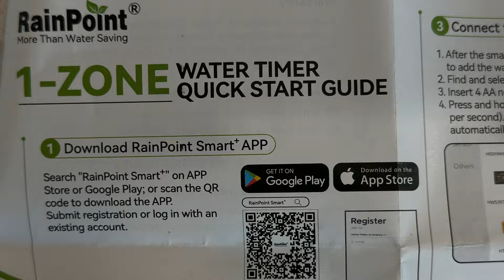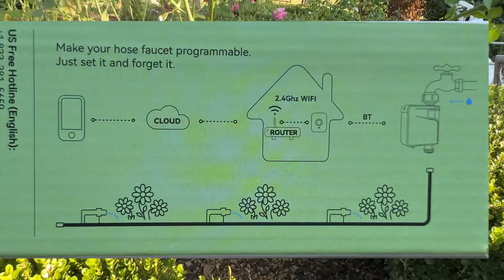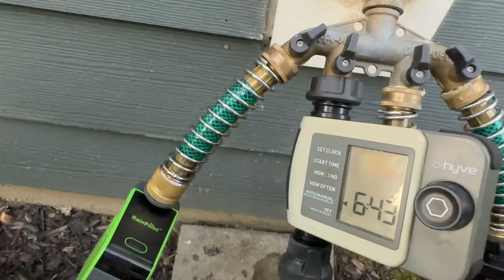August Garden Tour & Affiliate with @RainPoint Smart Watering System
RainPoint Smart Watering System has been a life saver in my garden.  I have had a prior timer in my garden for over a year now and it has never failed me.  Believe it or not I have had timers only last in my garden for 3 months.  Timers are to costly when they fail and need to be liable.  Just imagine if you loose your whole garden due to a poor timer.  However, I do love my RainPoint timer and that is why I love to partner with @RainPoint.  This system was easy to set up and in this video I give you lots of tips for set up and why you need a Smart Watering System.  In addition, I have given 7 reasons why drip and a timer is beneficial.

LINK TO ORDER:
RainPoint Amazon

PRODUCTS THAT I USE IN DRIP IRRIGATION:

Parts or Drip System:
(2 way or 4 way faucet manifold )
(Melnor timer )
(Backflow preventer)
(25 PSI pressure regulator)
(Polypropylene hose thread)
(1/2 end cap )
(100 feet 1/2in poly black tubing)
(Barb-locking collar drip coupler 2pk )
(100 feet 1/2in drip tubing)
(Stakes Landscape)
(30ft 1/4in black vinyl tubing)
(1/4 coupler)
(1/4 drip tubing)
(Hole puncher tool WITH GOOF PLUGS)
(T couplers )
1 GPH PC DRIPPER)

(Giraffe Garden Reel Hose Retractable)

(be available for all products on our website). Anyone who clicks on that link and a 7.5% commission is generated to your account once the order is placed.
10% Discount Code Only for Hose Reel: BACKYARD_BLOOMS_WITH_KIM10%OFF（Will expire on 5/31/2024)

Vego retractable garden hose:

5% Off Your Entire Order 🛒
Use code: BACKYARD_BLOOMS_WITH_KIM5%OFF

10% Off - Vego Garden Hose Reels  🚿
Use code: BACKYARD_BLOOMS_WITH_KIM10%OFF
5% Off -  Vego GardenTomato Planter  🪴
Use code: BACKYARD_BLOOMS_WITH_KIM5%

I make  small fee from products that are ordered on Amazon.
See the end screen to set up your own drip irrigation in your garden.